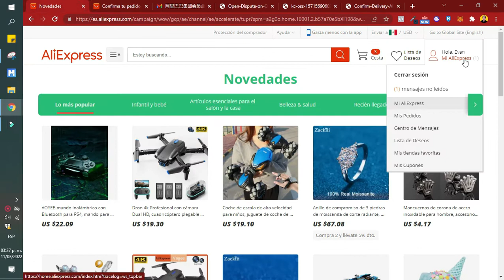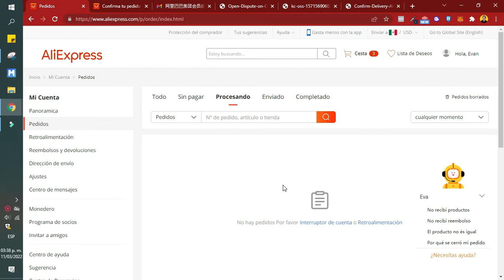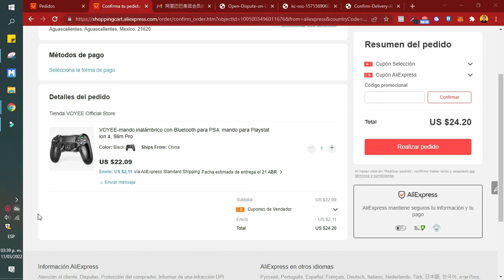Cómo disputar en Aliexpress (Fácil)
Cómo disputar en Aliexpress